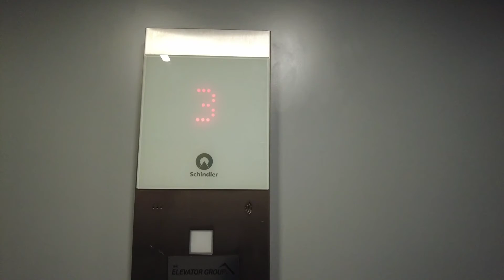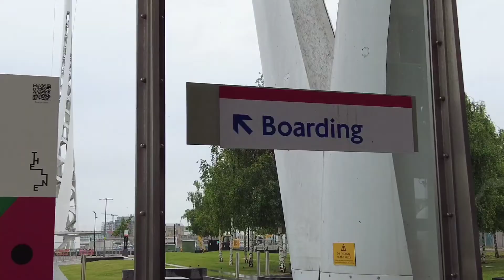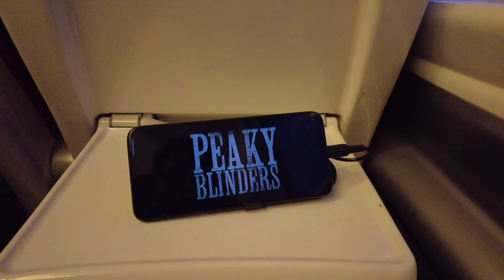Day 3 of Solo Backpacking in London 🇬🇧